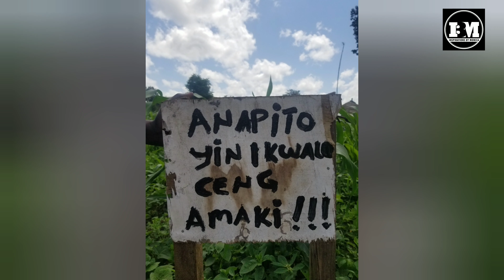Kwoo cem ipoto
This comically brings out the issue of community people stealing crops from other's farms even when they have their own but cant make that enough for them or for whatever reason they are stealing that we also dont know.